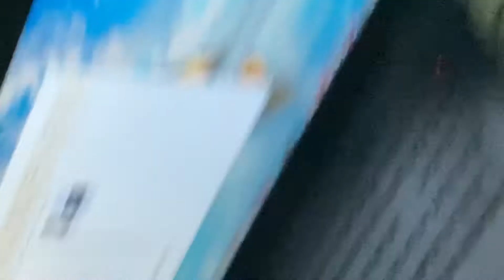Ankronikka Kadonnet Lampujen Metsästäjät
Nasu